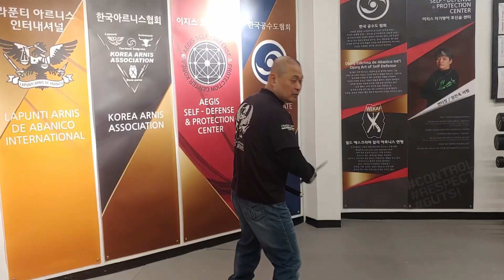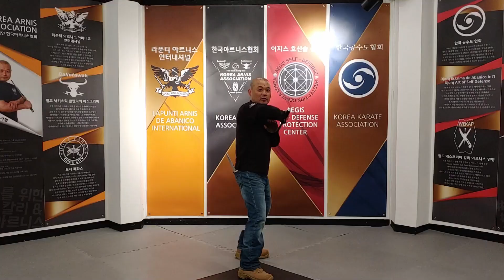#7.칼리아르니스 실전 삼단봉 테크닉!! 한국아르니스협회 플라이 월 Tactical Baton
한국 아르니스 협회장 전성용 사범입니다.^^
실전 삼단봉 강의 영상입니다.총 22개의 강의 영상으로 이루어져 있으며
강의 내용이 기초부터 디테일 하게 제작 되었습니다.
흉폭해 지는 현대 사회 범죄에 대응한수 있는 슬기로운
호신생활 을 하시기 바랍니다. 감사합니다~

생존주의 생존팔찌 몽키피스트 Monkey’s fist